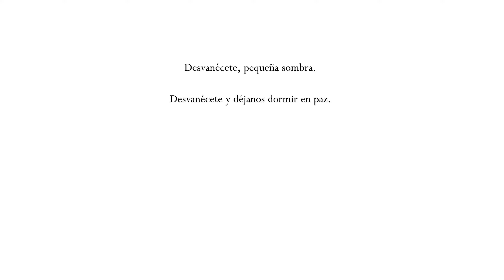HOLLOW KNIGHT // #8: CABALLEROS VIGILANTES Y RECEPTÁCULO ROTO, PRIMER SELLO ELIMINADO